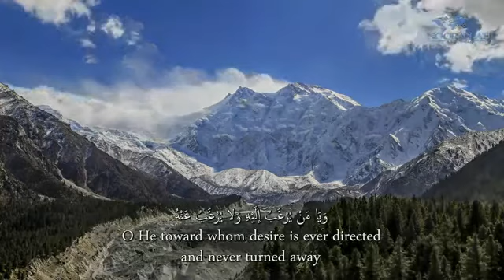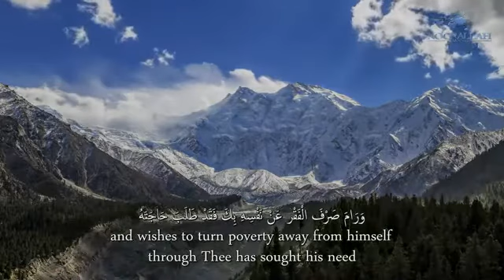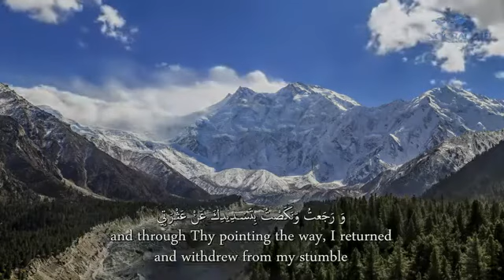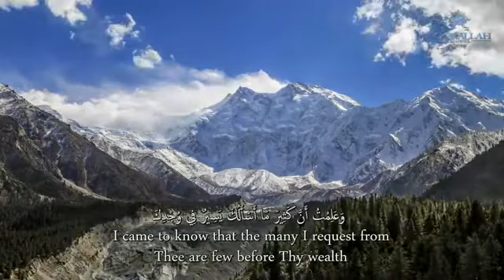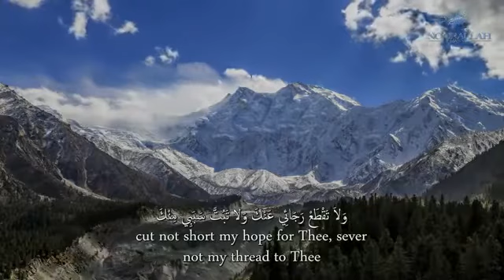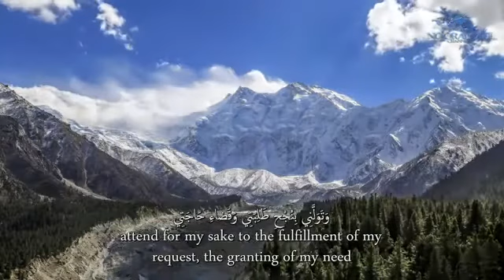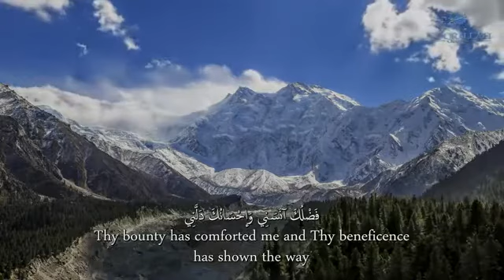Al Sahifa Al Sajjadiyya 13 His Dua in Seeking Needs ᴴᴰ l الصحيفة السجادية دعـاؤه في طلب الحوائج